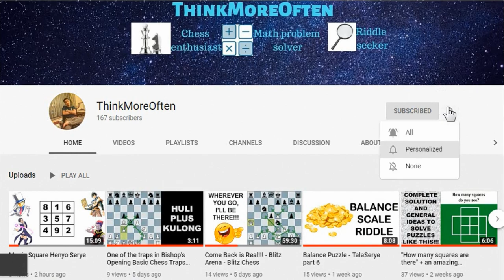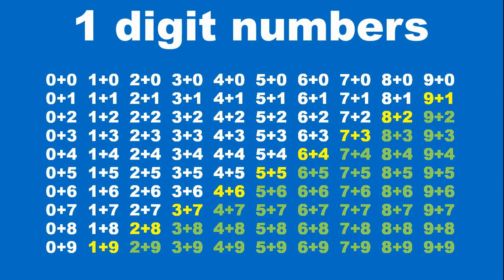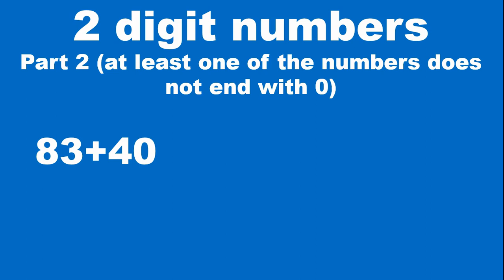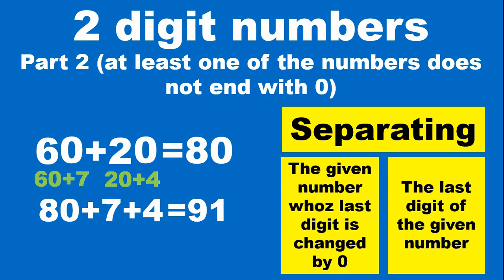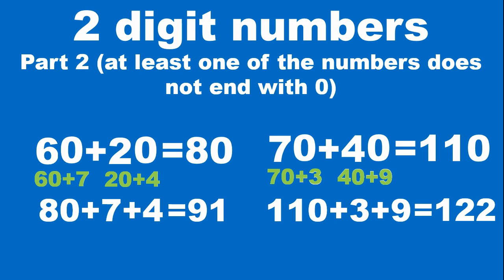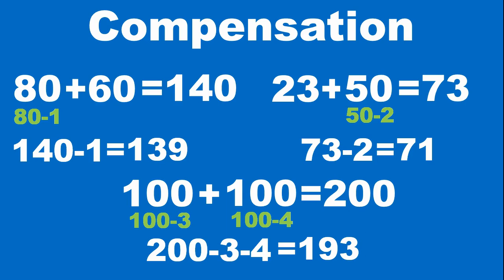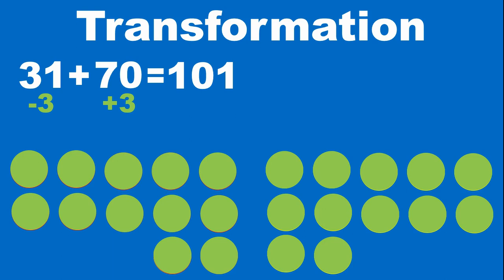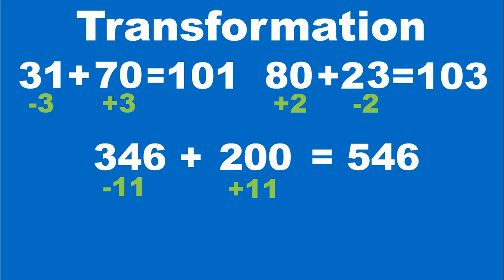Addition Techniques - Basic Math Techniques You Must Know part 1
This video is created to introduce to you some ohter techniques and strategies in addtion.

DO NOT CLICK THIS LINK! ONLY FOR SELECTED PEOPLE.

This is the link I found online where you can read about these strategies

Mark Christian Evangelista

Tricks for Addition
Advanced Tricks for Addition
Techniques for Addition
Advance Techniques for Addition
Strategies for Addition
Advanced Strategies for Additio